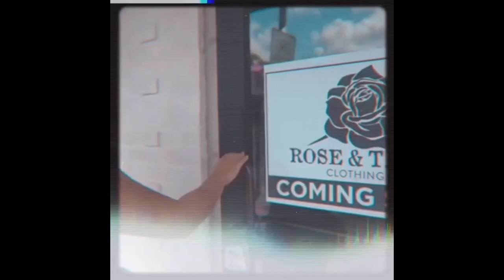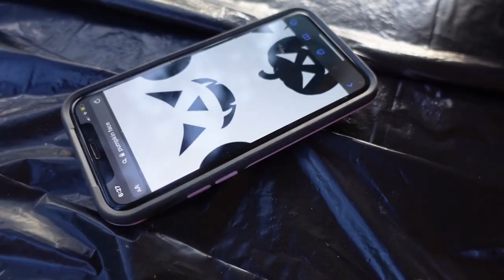Finally Got an Axe *first time*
Yooooo! Sorry for not posting last week... what can I say - I didn't want to... You understand lol But check out how I yield this majestic axe! Do some halloween things, workout, cook some bomb food and learn you a thing or 2 about fashioooonnnn!

And see what's new at my clothing store!  Love youuuuuu :)

- Amazon finds